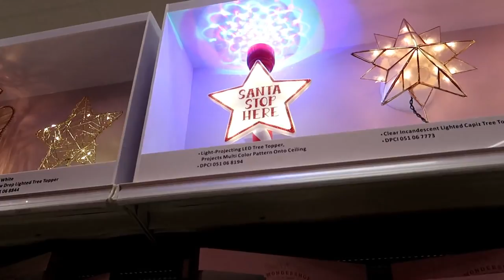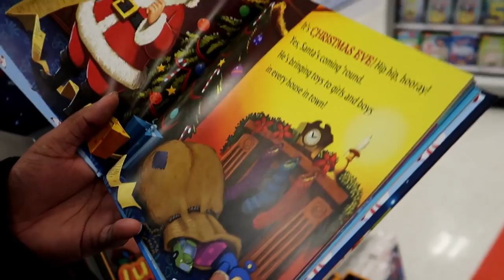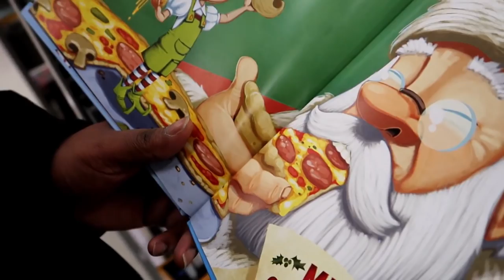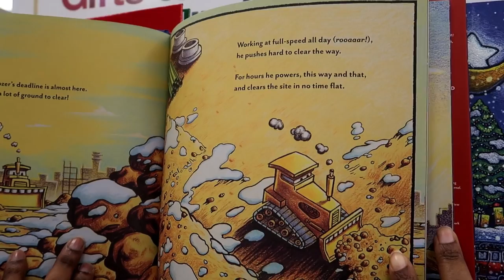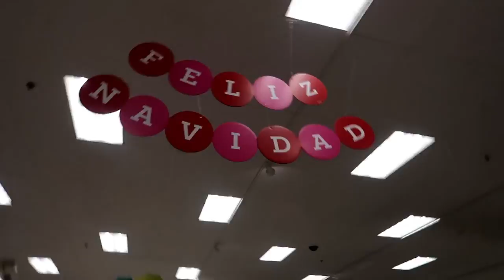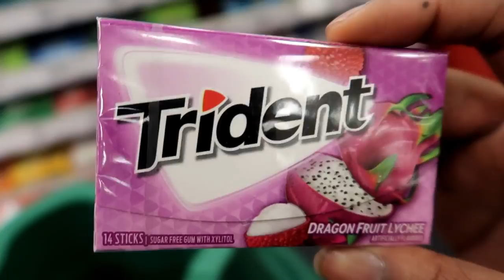Hilarious Target Vlog!